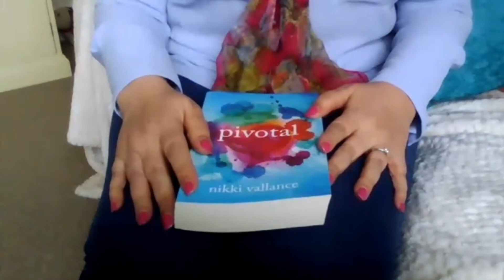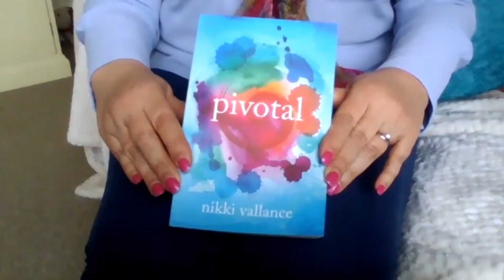Nikki Vallance talks about her novel 'Pivotal'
'Pivotal' is a Fiction finalist for The People's Book Prize 2020!
A mysterious bequest throws four unrelated women into chaos - forcing them to unpick four decades of life choices.  And if they decide to accept the windfall, something entirely unexpected lies around the corner…

YOU, the public, are the judges of The People's Book Prize - YOU pick the winners!  Vote for your favourite Fiction, Non-Fiction and Children's Literature books on our

Due to the 2020 Awards Ceremony being postponed until further notice because of the coronavirus crisis, voting has been extended to the 30th of May.